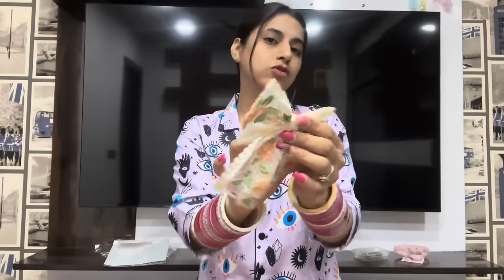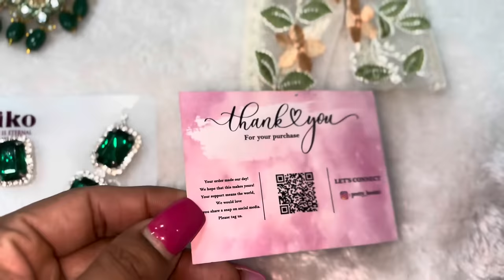Manu ne kia aaj Pooja ko bhut jada Naraz 😔